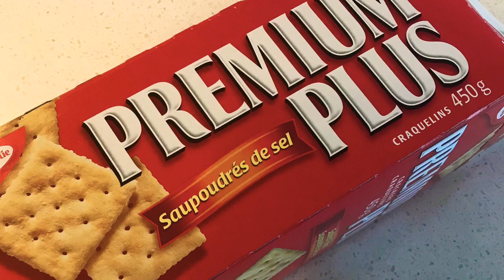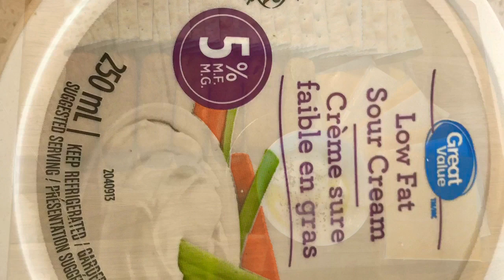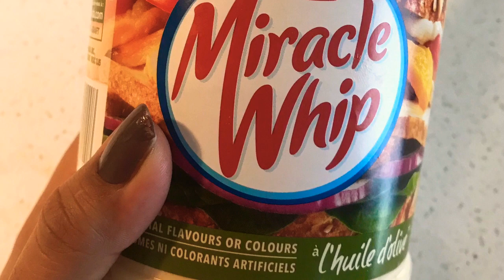Charcuterie || How to make charcuterie Board || Healthy snacks|| Halal charcuterie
Ingredients
Crackers
Mozzarella and cheddar cheese slices
Low fat sour cream with olive oil
Olive whipped cream
Stir fried corns and green peas
Pitted olives
Cherry tomatoes
Purple grapes
Cheese mini biscuits
Apple slices
Chicken finger sticks
Dry fruits